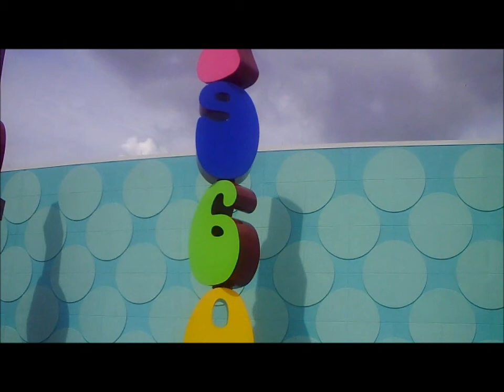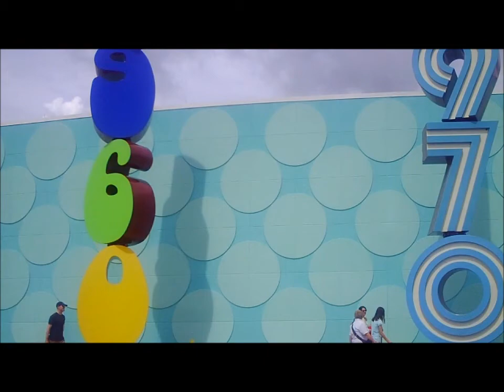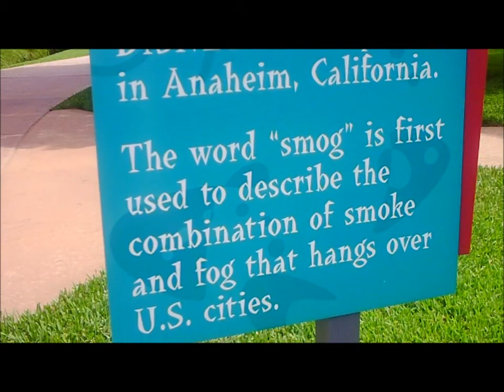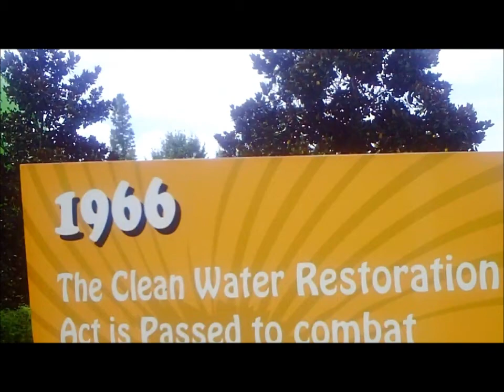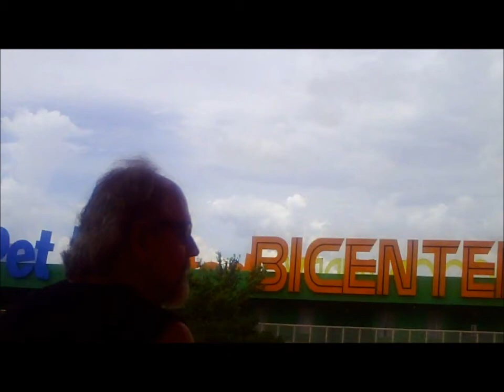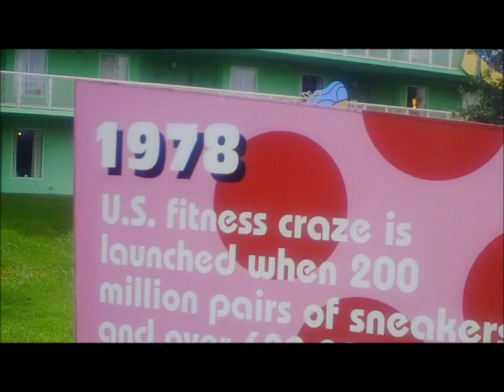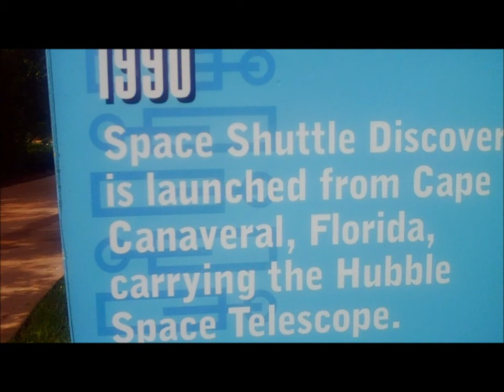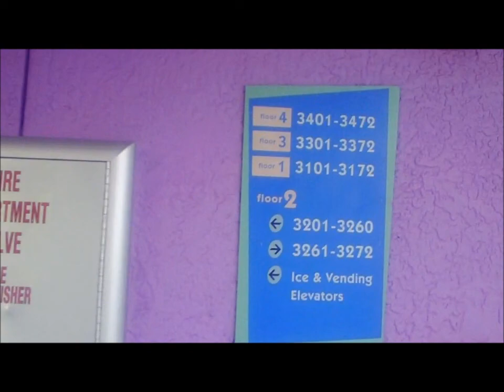Tour of Pop Century Resort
From a vacation in Disney World back in the summer of 2011.